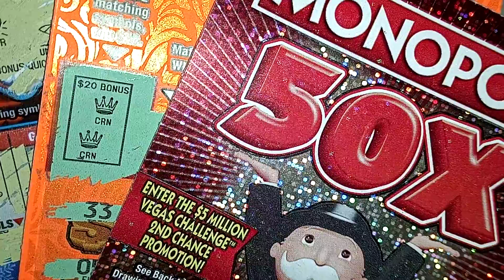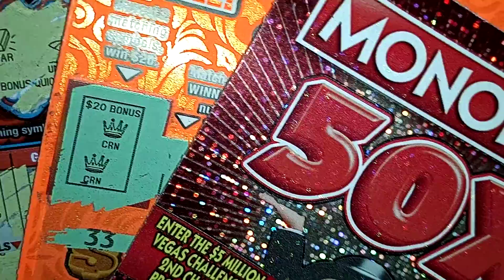🌋🚨BOOOM BABY! BO SAVES THE DAY! 🎯♨️